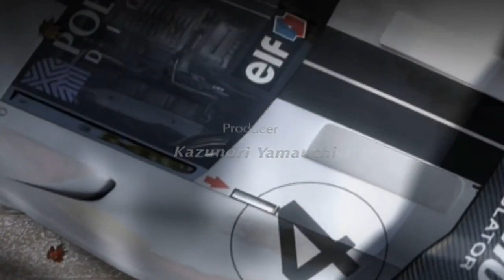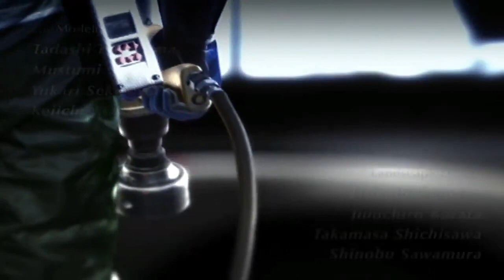Gran Turismo 4 Intro (JAP) - Version (HD 60fps) (PS2)